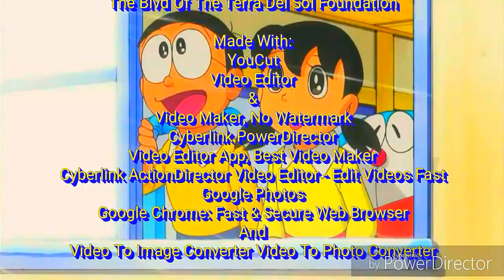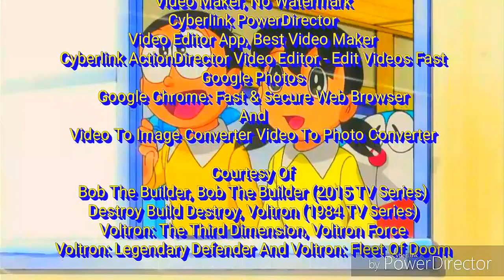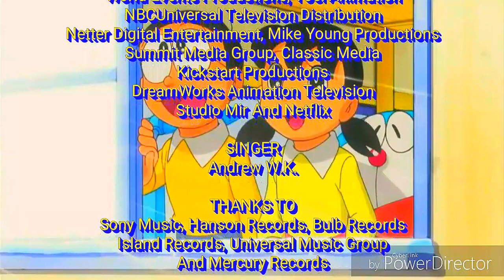Destroy Bob the Builder Destroy